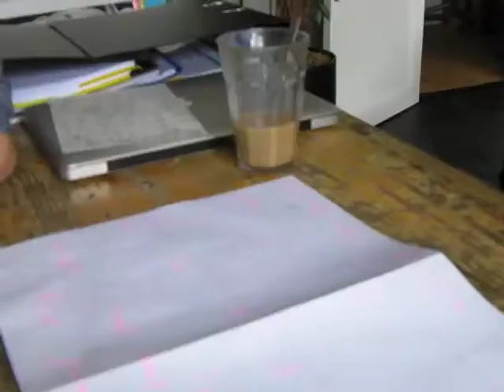Mark Westra talks communication timelines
Mark Tiele Westra explains to Akvo's Mark Charmer his latest thinking on how knowledge is today communicated, using a mix of tools and techniques. Amsterdam, Netherlands. Thursday 12 September 2012.